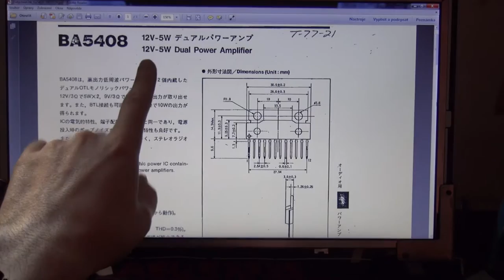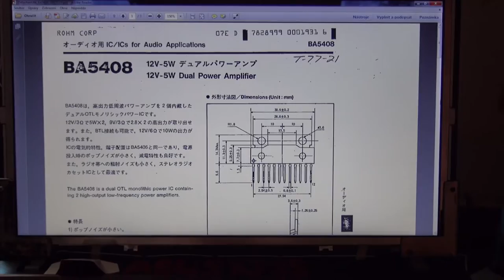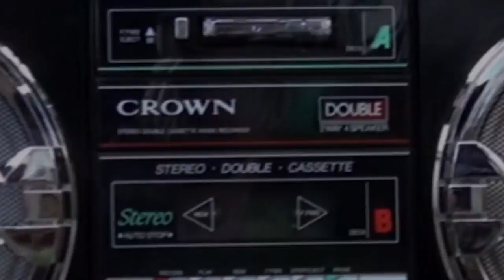Oprava radiomagnetofonu Crown SZ-5100SL [HD 2015]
hudba Mitch Murder ♫